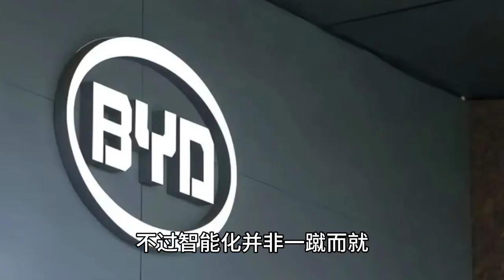比亚迪，如何让股价，跟上业绩？